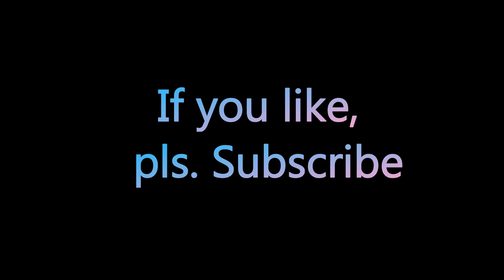Magnetic Gyro Wheel Magic Spinning Top LED Yoyo Classic Toy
Magnetic Gyro Wheel Magic Spinning Top LED Wrist Twister Gyro Colorful Flashing Plastic Light Yoyo Classic Toy

-Twist your wrist with a circular motion to make the magnetic wheel spin ever faster either inside or outside of the track. Watch the light show as it circles round and round in either direction. You can even turn it sideways to keep it spinning and glowing.

-You can even flick the Wrist Twidter sideways so that the magnetic wheel jumps off and continues spinning on any table top.